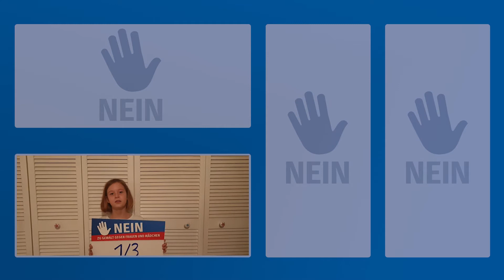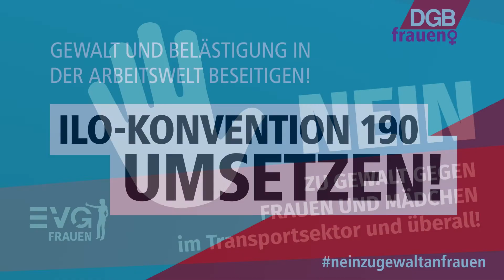Internationaler Tag zur Beseitigung von Gewalt gegen Frauen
Zum internationalen Tag zur Beseitigung von Gewalt gegen Frauen fordert die EVG, das Übereinkommen ILO 190 endlich umzusetzen. „Die aktuelle Blockade durch einige Mitgliedstaaten im Europäischen Rat muss endlich beendet werden. Gewalt gegen Frauen ist in ganz Europa und auch in Deutschland ein massives Problem“, so der stellvertretende Vorsitzende Martin Burkert.